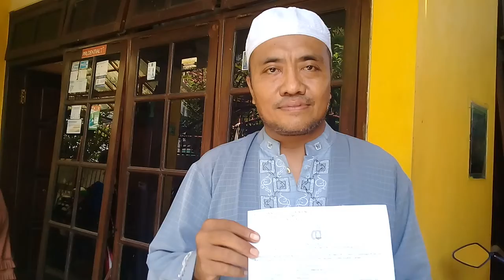Rumah Pengacara Disatroni Maling, Dua Motor Hilang